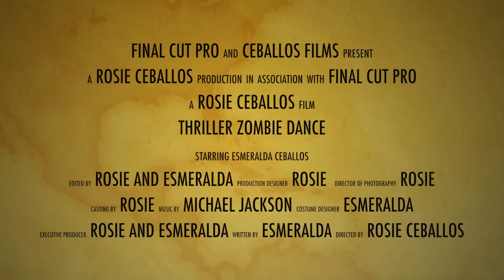Thriller zombie dance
This is was meant to be funny and for fun. Filmed with a Panasonic dvx100 and editted with final cut pro x